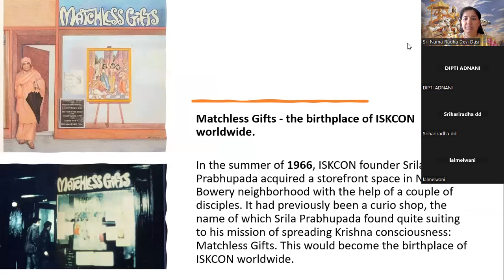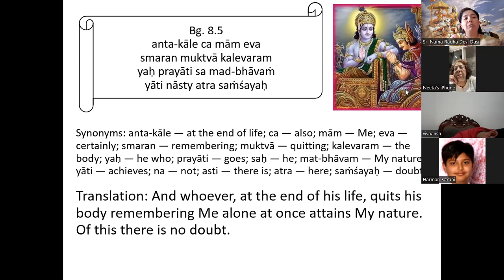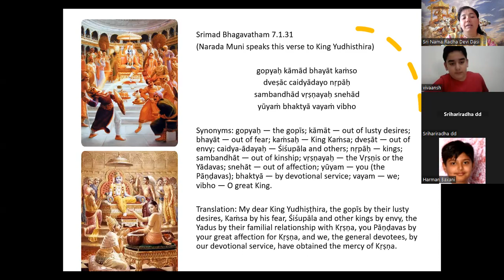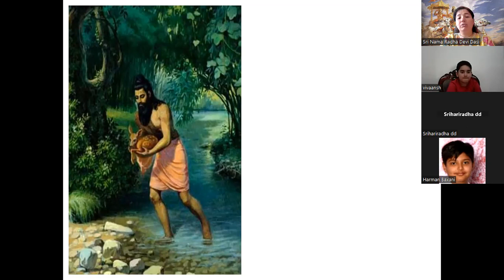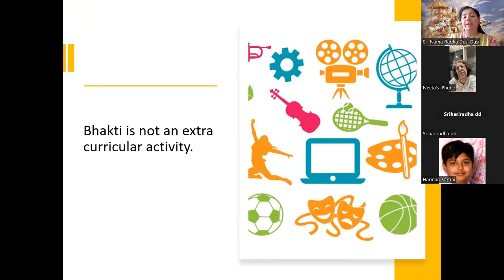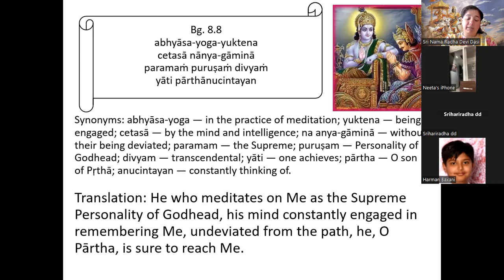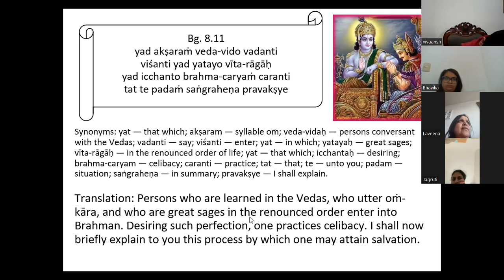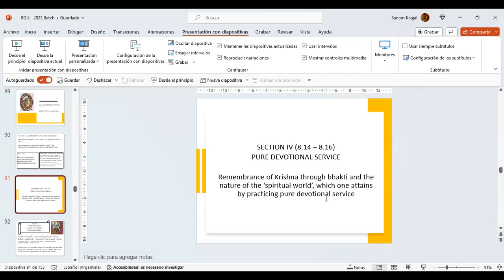Bhagavad Gita Class 43 (Verses 8.5 - 8.13)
If you wish to attend these free sessions live every Saturday, please join our WhatsApp group